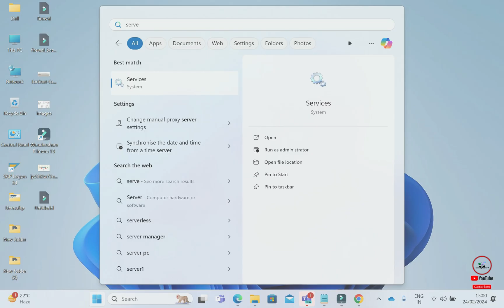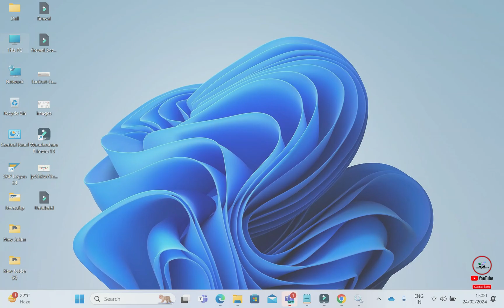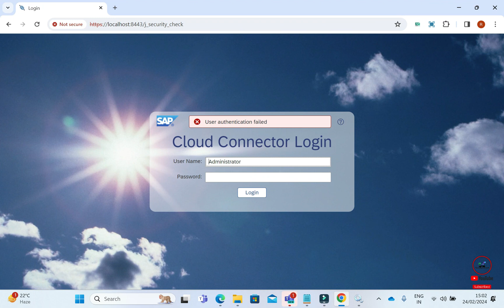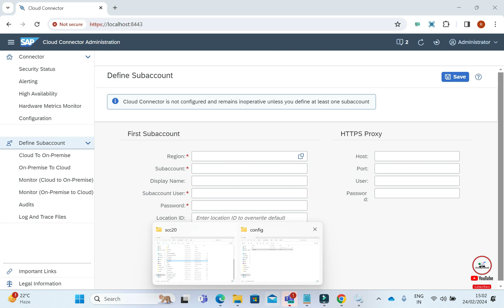Resetting Your SAP Cloud Connector Password: Quick & Easy Steps ( Hindi )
In this video, you'll learn how to reset your SAP Universal ID password. This quick and easy tutorial will guide you through the process of changing your password for your SAP account.

Default Key- (3F282FCBA8933E03A65A6DC92A27DE8396961E2F)
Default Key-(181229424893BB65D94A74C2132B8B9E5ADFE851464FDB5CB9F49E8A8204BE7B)